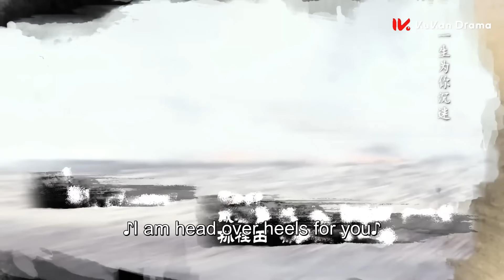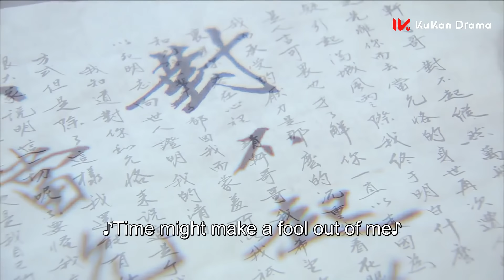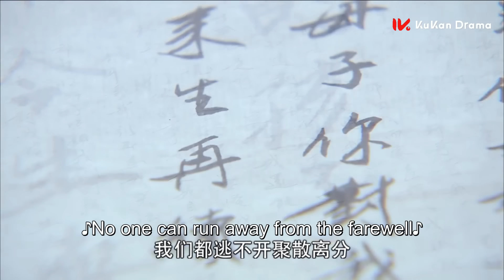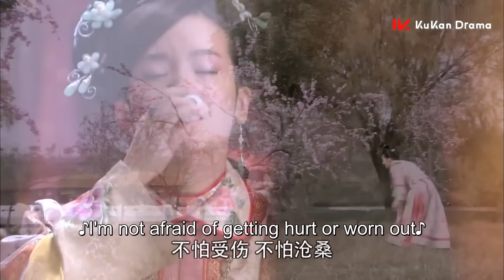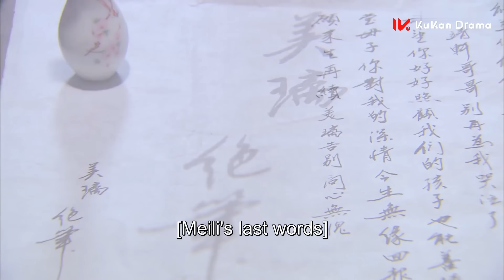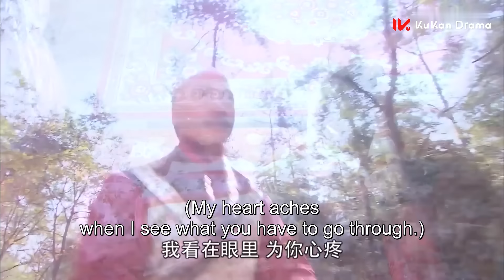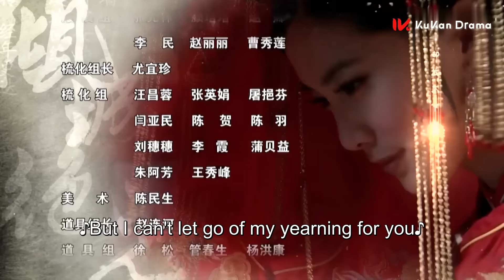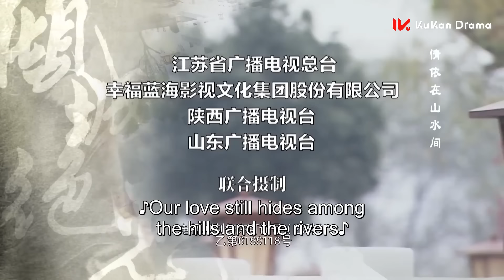《傾城絕戀 Desperate Love》EP40：冷宮佳人虐戀高冷王爺 | 李晟《新還珠格格》、何晟銘《宮鎖心玉》| KUKAN Drama